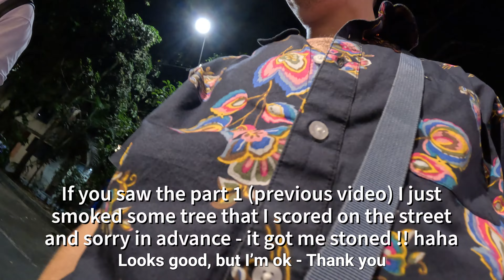Cheap [Medellin Colombia Street Food] And Street Beers [Parque Lleras Nightlife] (Part 2) 🇨🇴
Come along as I pick up from the last video in this Part 2 of my first night in El Poblado - Medellin, Colombia. I ran out to Parque Lleras with the camera with zero plan and quickly got caught up with the crowd! After getting seduced by Medellin hood girls and scoring some strong tree, I grabbed some beers from a window type store on the street, headed to the park to chill, scored some street food and got hounded by locals for money! Would you try this street food and hang out with some street beers here? Yeeew bubba! 💦🇨🇴